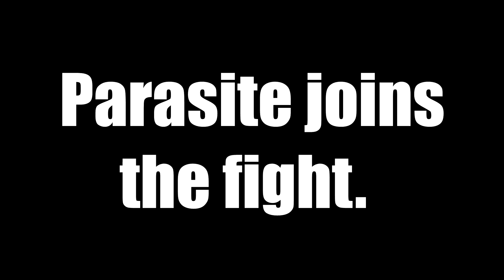The ALPHAS Came For Our HEADS! 💀- Small Tribes | Duo | EP4-S02 ARK Survival Evolved 🦖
Hey guys welcome back to small tribes, Today is the day! The alphas (Balsa Gang) know where we are and they are coming for us, we are forced to defend our humble little crack against and onslaught of stegos, carbos and endless attempts to rocket run our wall! I wake up mid raid to find them basically on our doorstep and half our turrets gone and the ones that remain pretty close to empty and or damaged! Will we be able to survive? 😏

Cpu : Ryzen 9 3900x
Mobo : x570 UD Gigabyte
Ram : Corsair 16.00 RGB  @ 1330mhz (Gross)
GPU: GeForce RTX 3080Ti (MSI)
PSU : 850W Platinum HX Corsair
CPU Cooler : ATC800 Aorus
 Storage : 1863GB Seagate ST2000DM008-2FR102 (SATA (SSD)
1863GB Samsung SSD 870 EVO 2TB (SATA (SSD)
465GB Western Digital WDS500G3X0C-00SJG0 (Unknown (SSD)
1397GB Western Digital WD Elements 25A2 USB Device (USB (SATA) (SSD)